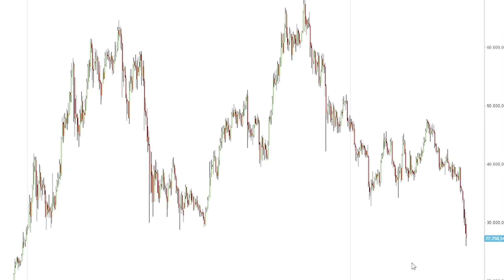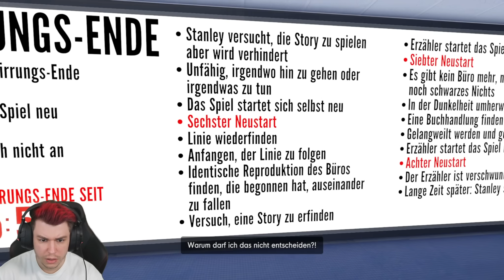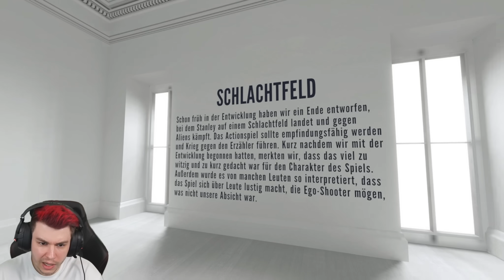ACHTUNG: Das ist KEIN Spiel mehr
(k)ein Spiel gefunden | The Stanley Parable: Ultra Deluxe mit Sev